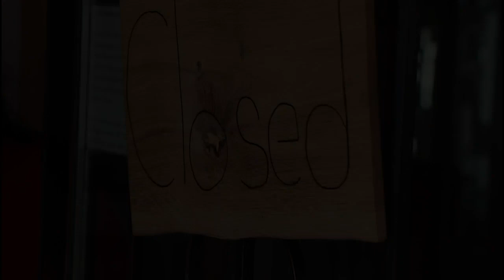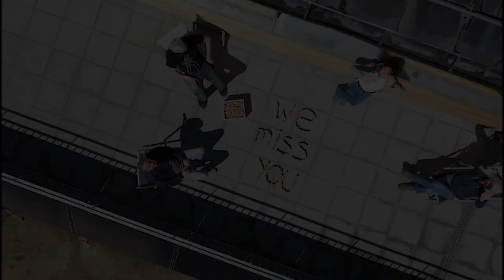Lernende allein im Hotel Waldhaus Bettmeralp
Wir halten für Euch die Zimmer warm – jetzt, wo Ihr nicht hier sein könnt. Aber irgendwann wird’s uns dann auch langweilig, so ganz allein: we miss you! Und wir freuen uns darauf, Euch bald wieder bei uns zu haben. Dream now, travel later…